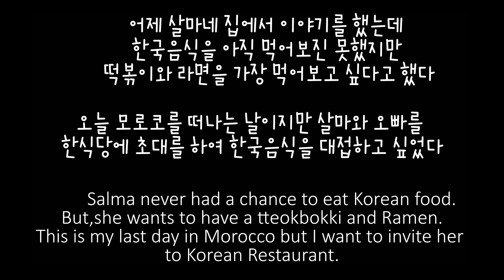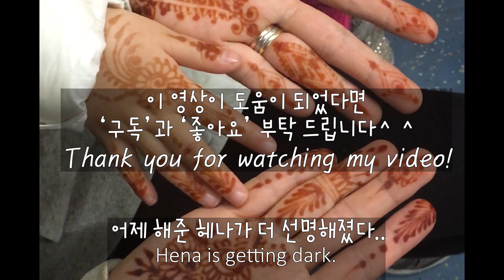모로코 친구들 처음으로 한국음식 먹기!!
어제 살마네 집에서 극진한 대접을 받은 우리.
오늘은 모로코를 떠나는 날이지만 살마와 오빠를 한식당에 초대했어요. 어제 살마네 집에서 물어보니 아직 한국음식을 한번도 먹어보질 않았다고 하네요. 가장 먹고 싶은한국음식은 떡뽁이와 라면이라고 해요 (아마 한국드라마에서 본듯 ~ㅎㅎ)
우린 한식당에서 양념치킨, 불고기, 떡볶이, 육계장 을 시켜서 함께 먹어보았습니다~